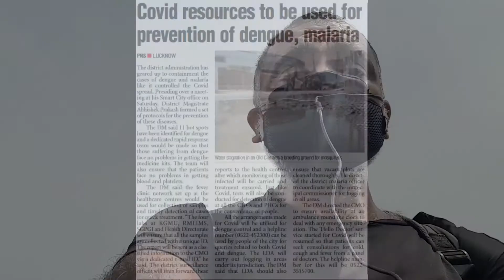कोविड-संसाधन से होगा मलेरिया/ डेंगू नियंत्रण? पहले सारी स्वास्थ्य प्रणाली लगायी कोविड में!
सीएनएस दृष्टिकोण-श्रृंखला के इस एपिसोड में, सुने सीएनएस, आशा परिवार और सोशलिस्ट पार्टी (इंडिया) से जुड़े बॉबी रमाकांत को.

*** सीएनएस दृष्टिकोण-हर शाम 5 बजे ***

शुक्रिया

सीएनएस टीम
27 सितंबर 2021